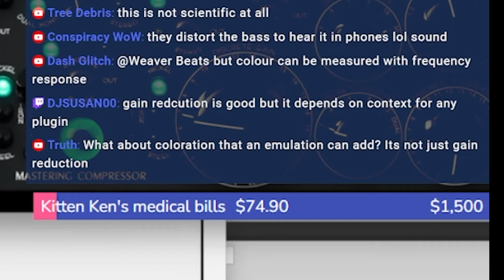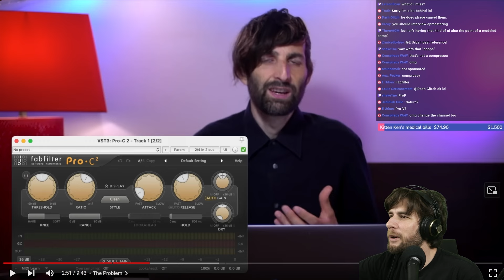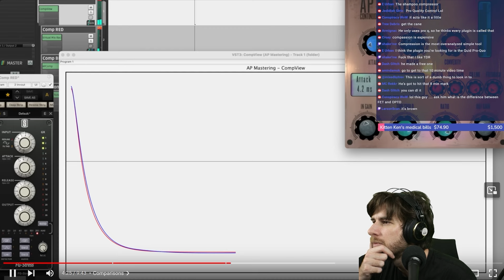Compressor Plugins are a SCAM